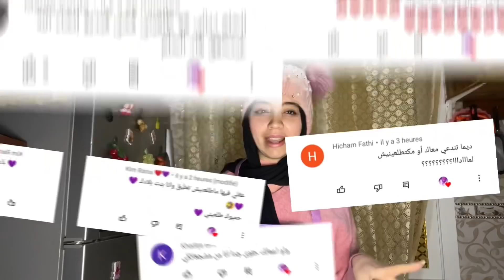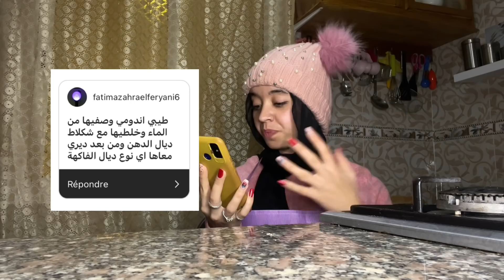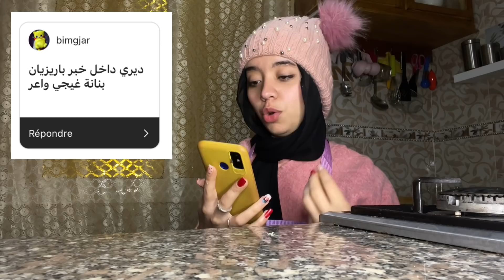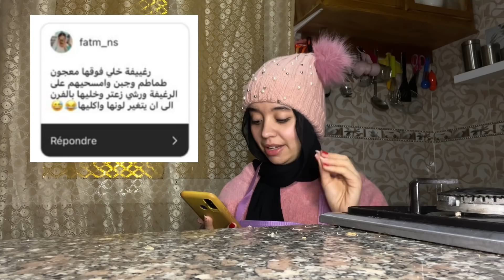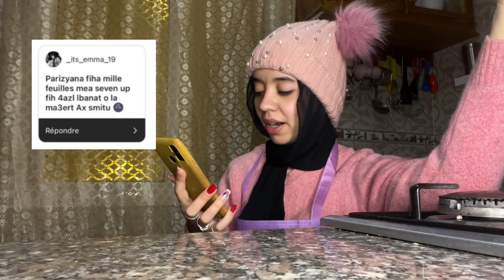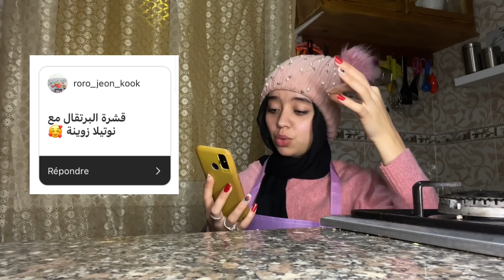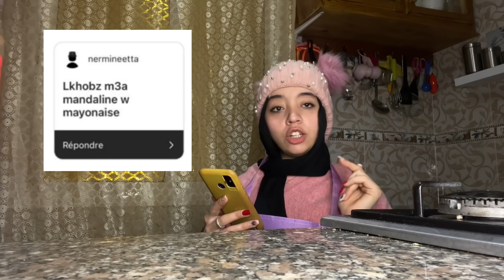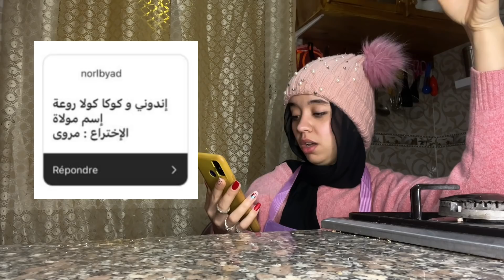جربت وصفات متابعيني الغريبة🍔|| تقززت في الاخير🤢